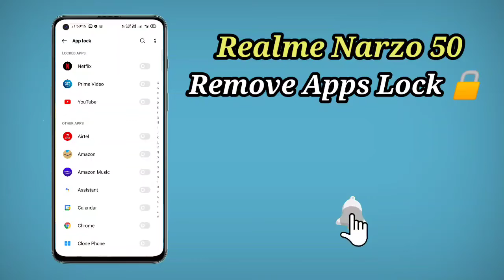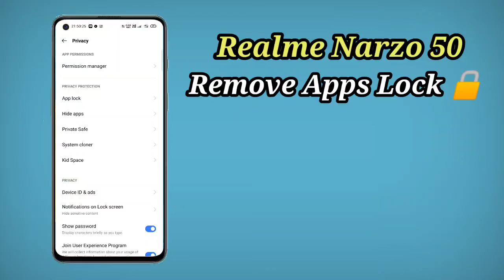How To Remove Apps Lock in Realme Narzo 50 , Realme Narzo 50 Main Apps Lock Kaise Delete Kare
How To RemoveAppsLock in Realme Narzo 50 , RealmeNarzo50 Main Apps Lock Kaise Delete Kare